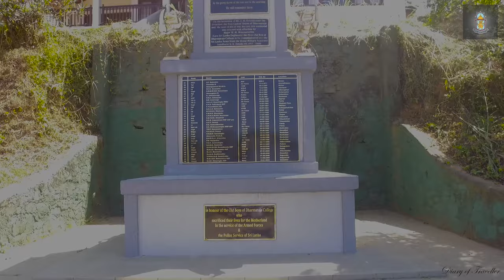DHARMARAJA COLLEGE, KANDY /BIRD VIEW /DIARY OF TRAVELLER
Dharmaraja College, founded in 1887 is a premier Boys' School in Kandy, Sri Lanka. It is a Buddhist school with around 175 teaching staff and around 4200+ students. The school has many renowned figures in its alumni including William Gopallawa, A. E. Goonesinha, T.B Kehelgamuwa and others.